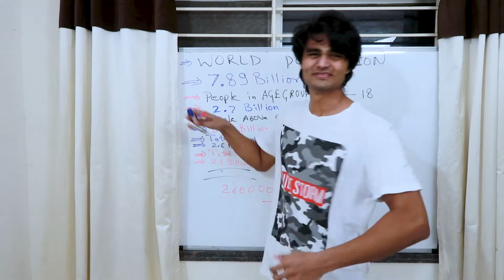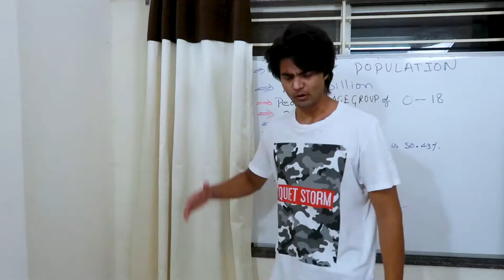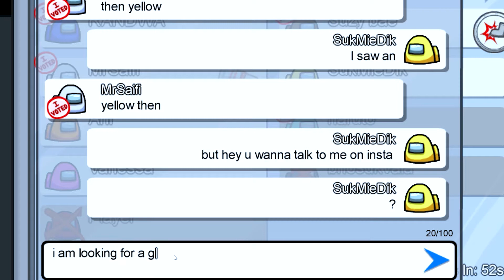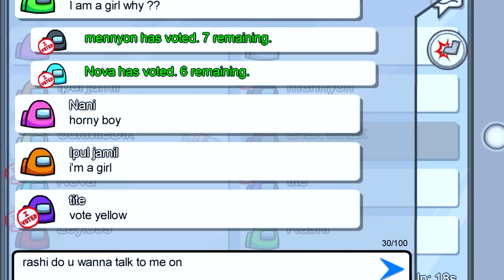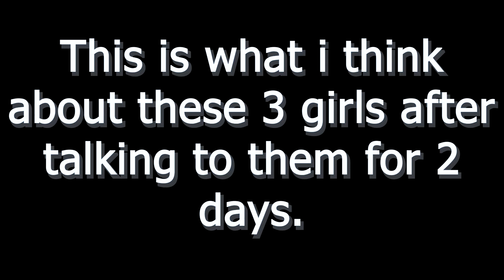SEXTING GONE WRONG !!! I Made 3 GIRLFRIENDS in 3 DAYS !!! YOU Wont BELIEVE What Happened NEXT !!!